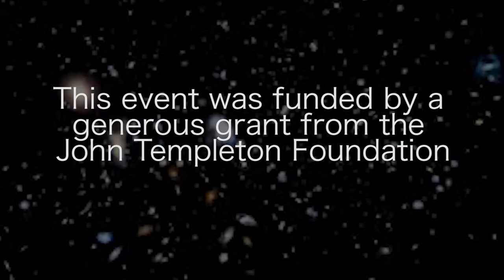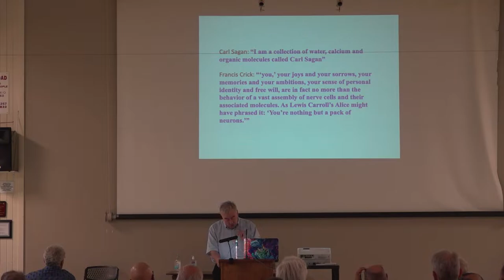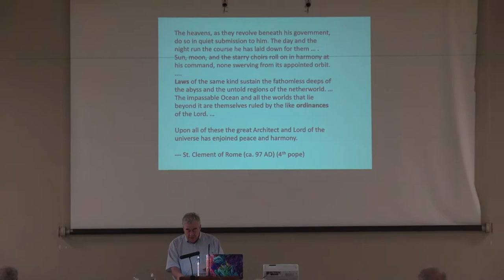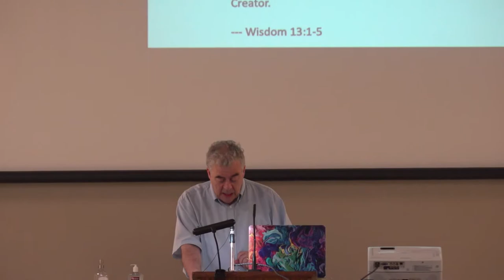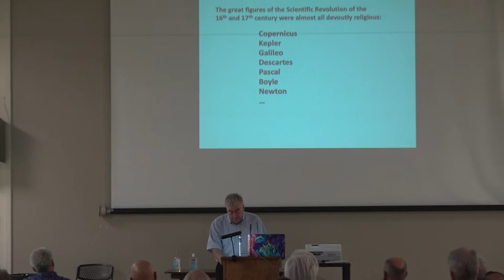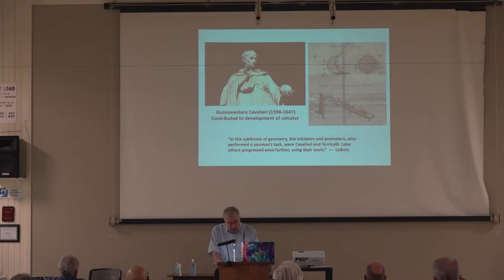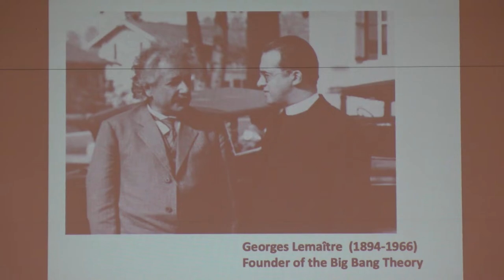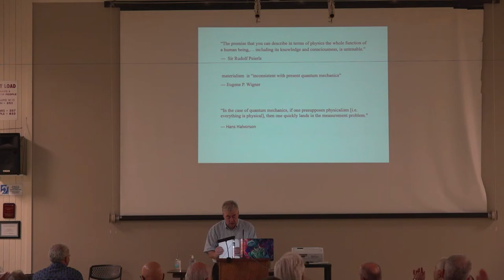Society of Catholic Scientists- Dr. Stephen Barr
"Science & Religion. The Myth of Conflict"

(Note: The talks presented at this conference represent the views or ideas of the individual speakers and are not, necessarily, the views or positions of the SCS, the SCS NM Chapter, or the Catholic Church.)

This event was funded by a generous grant from the John Templeton Foundation.